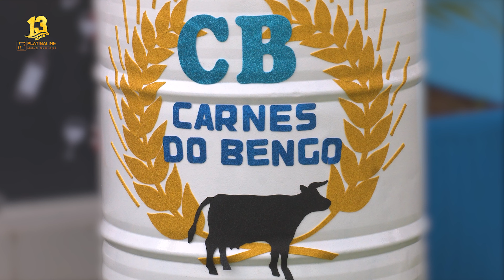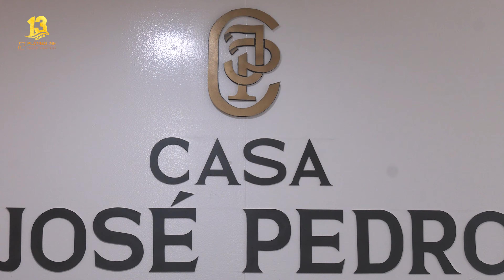Inaugurado 2º estabelecimento comercial Carnes do Bengo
O estabelecimento "Carnes do Bengo" , especializado na venda de carne fresca, procedeu esta sexta-feira, 29 de setembro, no Bengo, a inauguração da sua segunda loja que promete revolucionar a gastronomia angolana.

Trata-se de uma empresa pertencente ao grupo Trading Constrói, que desde 2017 decidiu oferecer produtos que atendam às expectativas dos clientes, oferecendo cortes de carne que são cuidadosamente selecionados, provenientes localmente e preparados por especialistas que dominam a arte da carne.

A responsável do estabelecimento comercial, fez saber que a abertura do segundo estabelecimento surge como forma de expandir os seus produtos, bem com a valorização do produção local de carne com qualidade.

‘’Nos decidimos abrir este que e o segundo espaço como forma de expandirmos a nossa carne que e distribuída com bastante qualidade para os nossos clientes, e claro que desta forma também conseguimos firmar e incentivar a produção local’’, disse.

Vale frisar que a empresa Carne do Bengo pretende levar seus produtos em toda parte de angola garantindo a mais alta qualidade, higiene, bem com a segurança alimentar aos seus clientes.

Por: Lindeza Admizalda